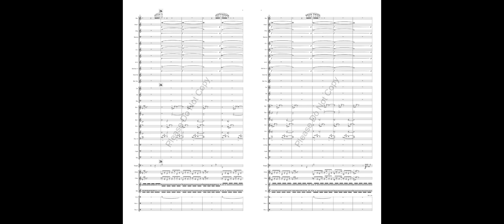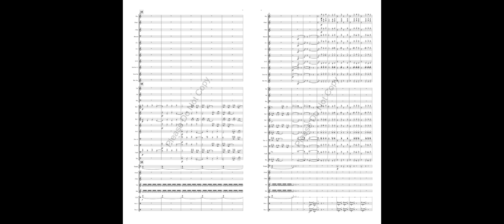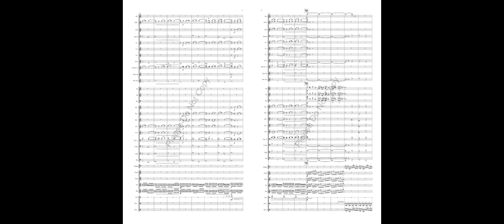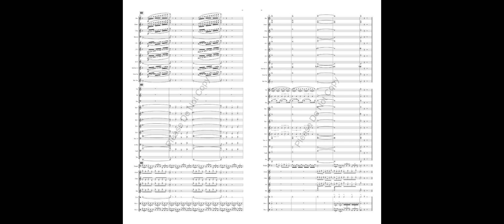Nova Stella: New Star Fanfare - John Prescott ASCAP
Nova Stella: New Star Fanfare, a grade four piece that was commissioned by the Kickapoo High School band to celebrate the opening of a new auditorium.  In 2017, a reduced version was used for the opening dedication ceremony of C. Minor Recital Hall at Missouri State University.  Based on a fragment from the Medieval Carol, Nova, Nova: Ave Fit Ex Eva, the fanfare features lengthy calls and responses by antiphonal brass players and culminates in a powerful conclusion.